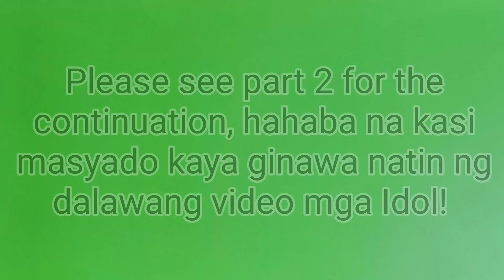PART 1 - SIDE SHOT SCOPE CAMERA MOUNT STEP BY STEP TUTORIAL | DIY BY Max Jasmin Tv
side shot scope camera mount - step by step tutorial

PLEASE SEE PART TWO ON THE LINK BELLOW

junvevelopena@gmail